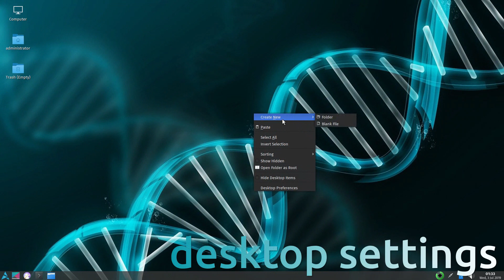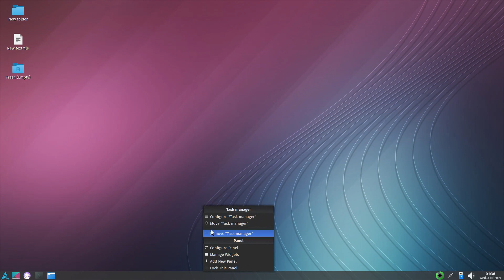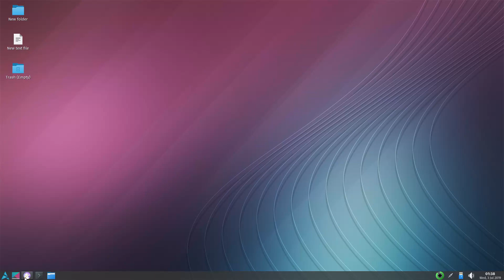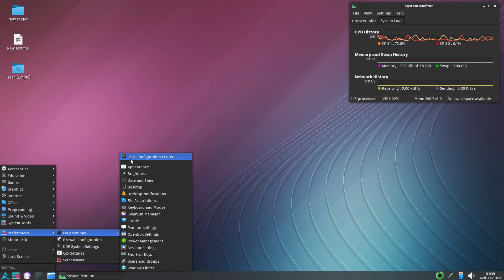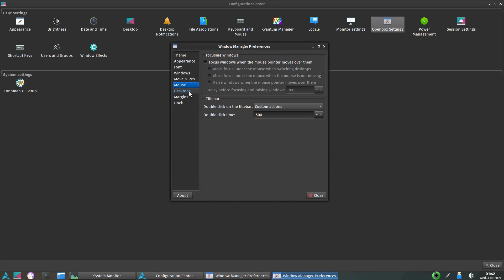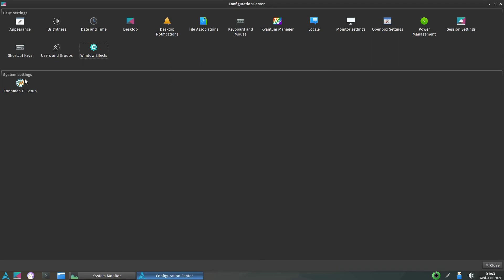Artix Linux 20190609 LXQT Run Through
In this video, we look at Artix Linux 20190609.  Enjoy!